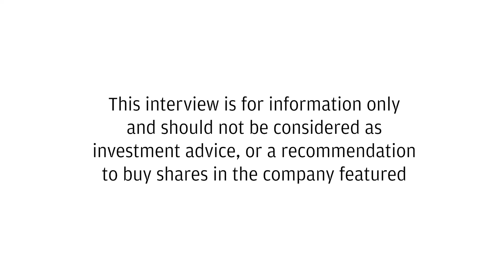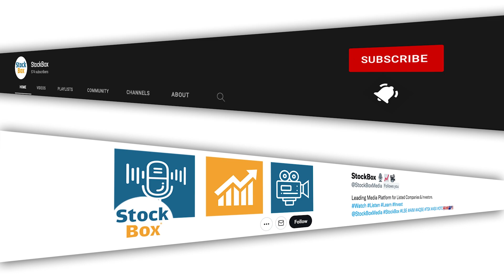Neo Energy Metals Want To Capitalise on the Uranium Forward Demand by Fast Tracking Production